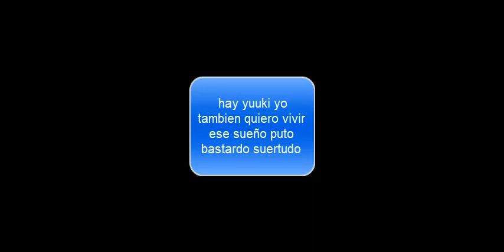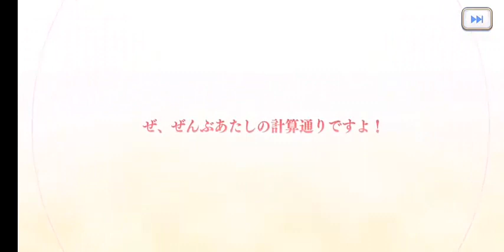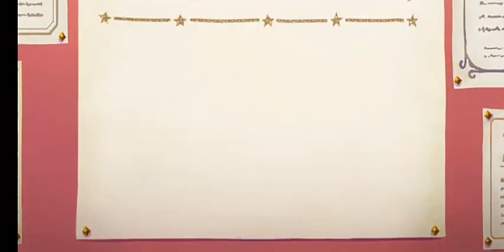princess connect redive version japonesa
どうしたのこれどうしたの? トレイン ハートネット デュエル プリンセス コネクトへようこそ redive 日本語版 言われたらここに来ると言ってたけど、このバージョンをアップロードし続けているので、他のバージョンが私にストレスを与えないかどうかにかかっていますこれは日本人が勝ち取った瞬間で、イギリス人はこれからそれに気付く

que hubo que tal esta yo soy train heartnet duel sea bienvenido a princess connect redive version japonesa si dicho y hecho habia dicho que vendria aqui pero bueno ya que siga subiendo de esta version depende si la otra no me estresa mas que esta de momento esta ganado la japonesa que la inglesa lo aviso desde ahora